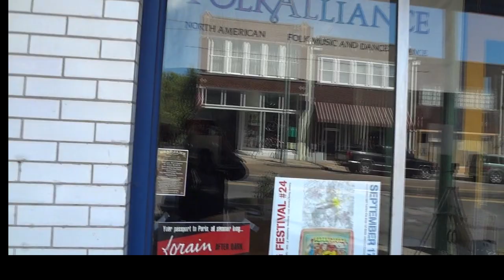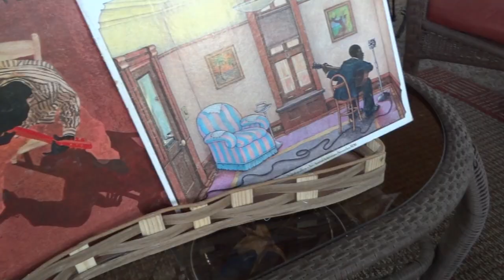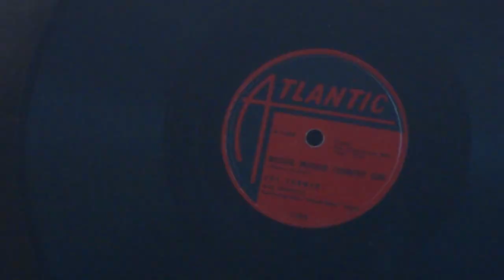Keith Sykes Cap N Pete's Blues Cruise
The 2nd video from Keith Sykes' CD "Bucksnort Blues". Made by Keith Sykes; assisted by Dane Adney. technical advisor, Jared Callan.